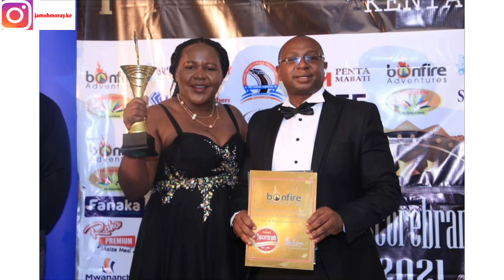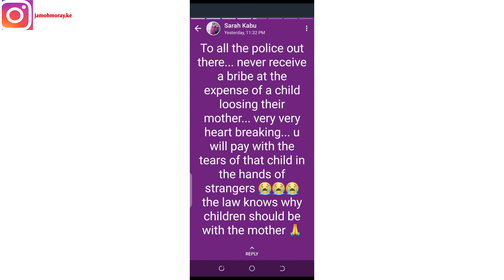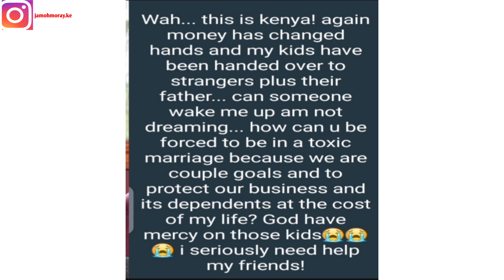TROUBLE IN PARADISE!!! 😳 SARAH KABU RANTS ABOUT TOXIC MARRIAGE TO HUSBAND SIMON KABU